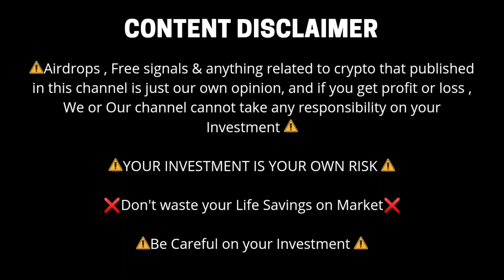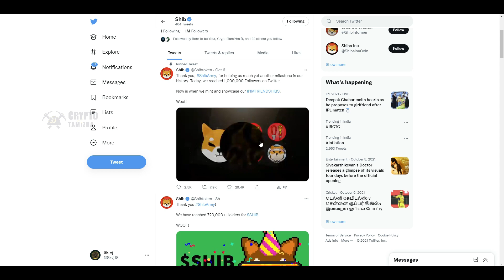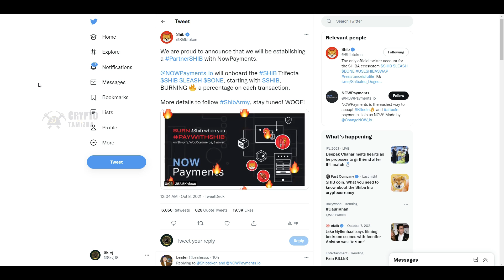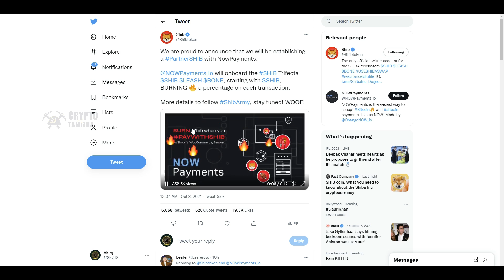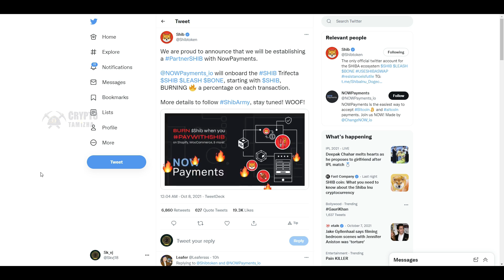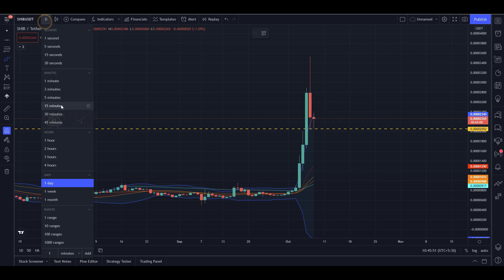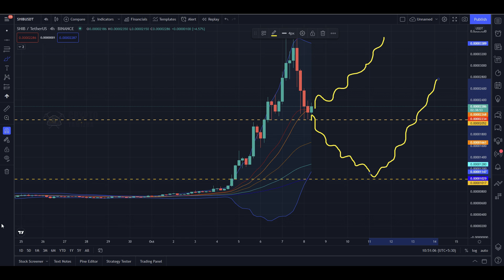🔴 URGENT VIDEO - Shiba Inu Crash! What Next ? Get Ready For Next Pump